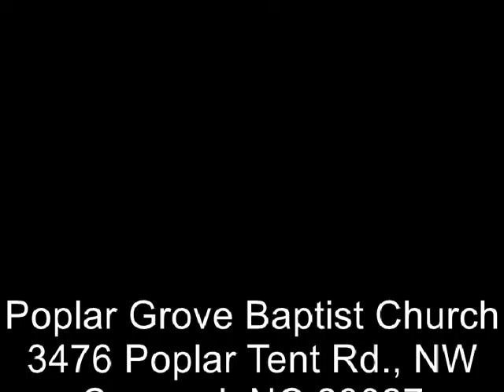The Bonds Of Brotherhood